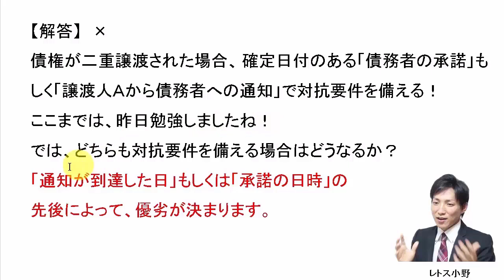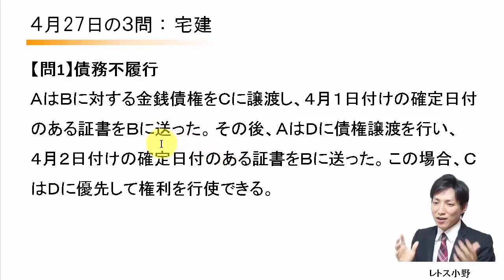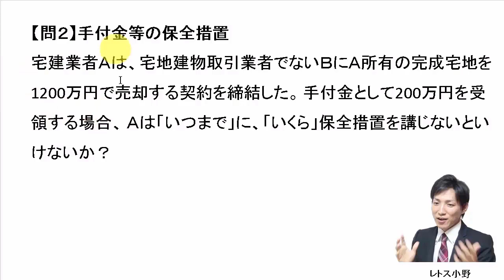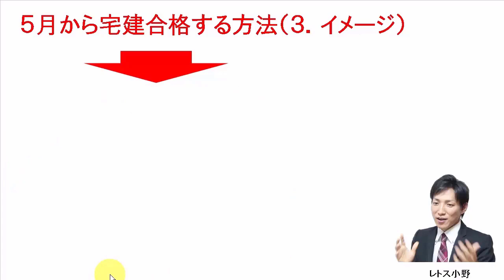【宅建過去問】4月27日の３問【レトス小野】宅建過去問解説